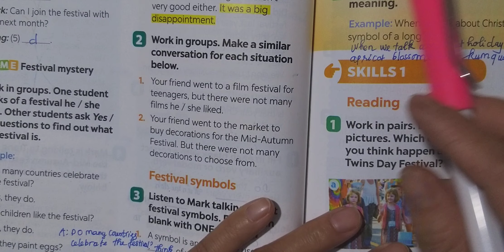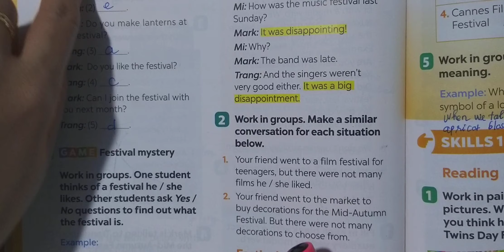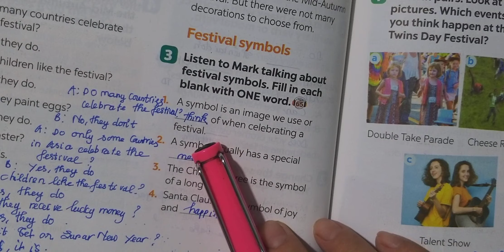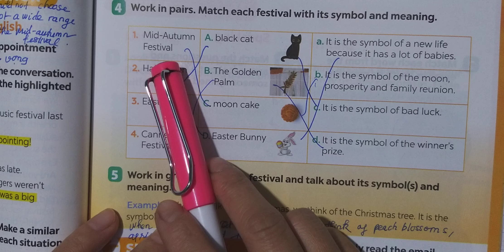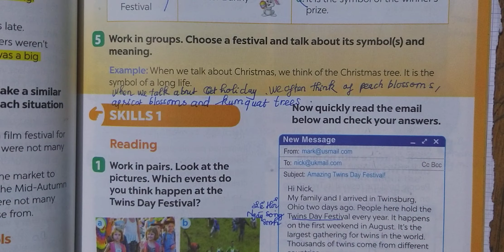Tiếng Anh 7 Global Success (Unit 9 Festivals around the world) Communication